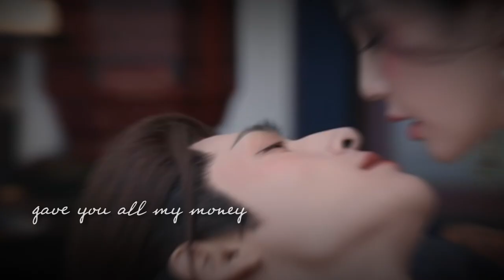Face/Off | Ye Xi Wu ✘ Tantai Jin [Till The End of the Moon]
My first tilltheendofthemoon edit. I. am. obsessed. Tantai Jin has my heart.
Series: Till the End of the Moon  (eps. 1-4)
Audio: Jimin, Face-Off